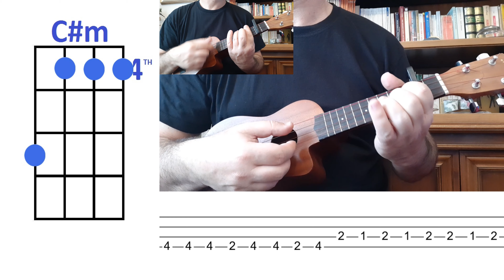Faouzia & John Legend Minefields Ukuele Cover with CHORDS and TABS